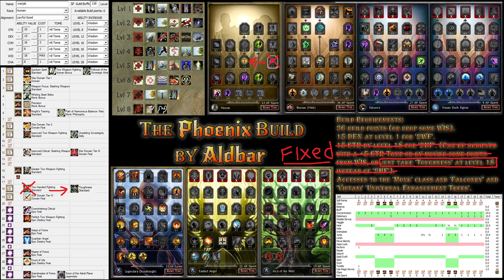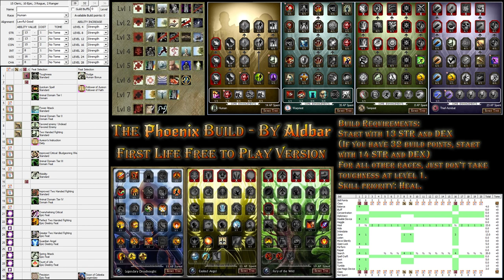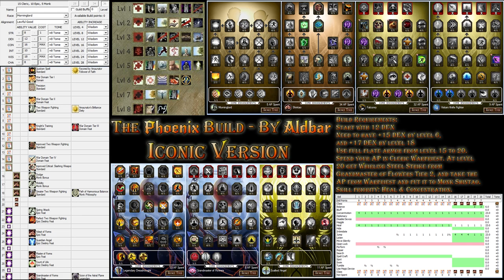DDO - The Phoenix Build Variations - By Aldbar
This video builds on the 'The Phoenix Build', and it is necessary  for understanding the contents of this video.
0:00 Intro
0:22 Strikethrough Fix
2:14 Build Definition
7:01 Strimtom
7:27 Divine Intervention
9:07 Axel
12:11 Endless Jibbers
13:33 DI vs Phoenix
14:13 Warpriest
16:31 Epic Destinies Versions
23:29 First Life F2p Phoenix Build
38:55 F2p Style Phoenix Build
40:23 Iconic Phoenix Build
44:09 Outro
Driving to the Night by Frank Schröter